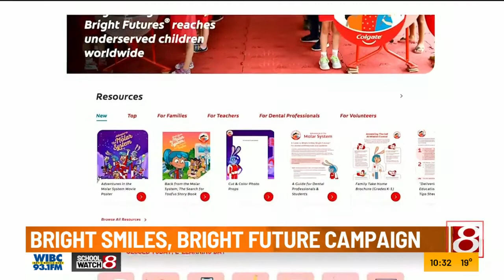Vino Mobile Bar on wine benefits, desserts; "Indy Style" Segment 1